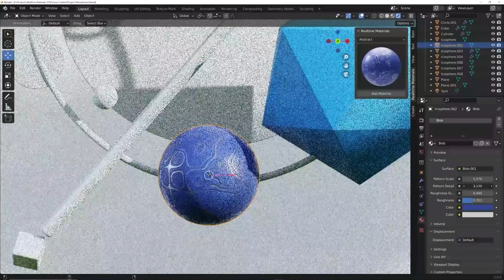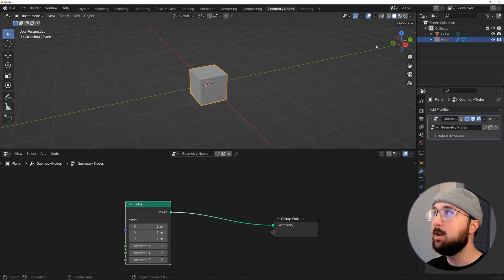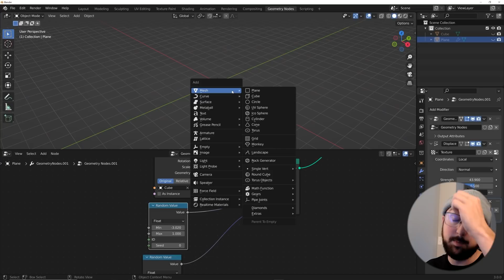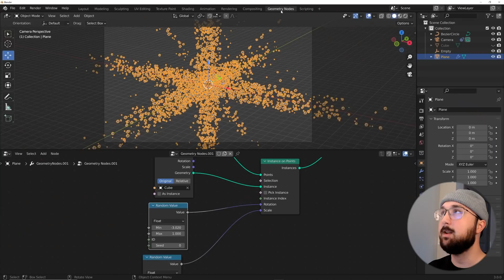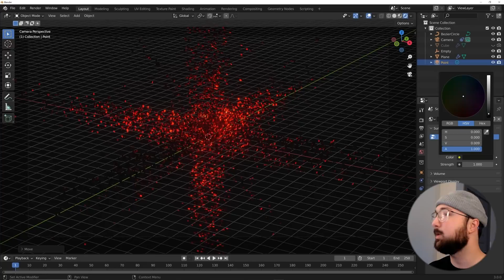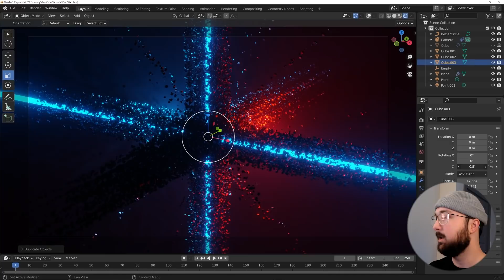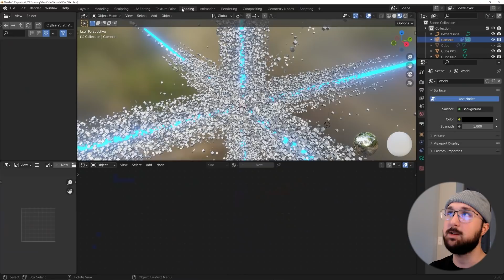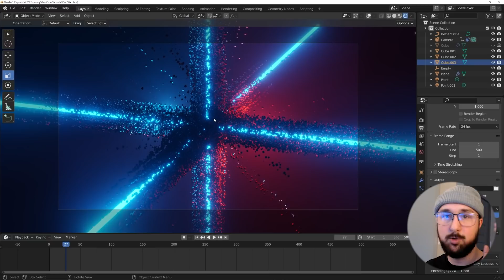Large Scale Geometry Nodes Animation in Blender 3.0 Tutorial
In this blender 30. tutorial we will be making a large scale environment in geometry nodes.